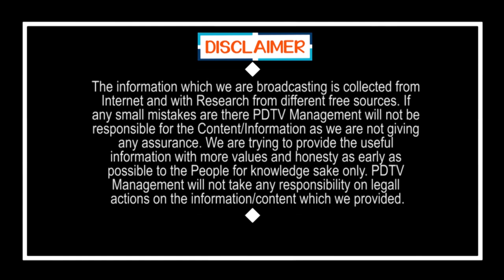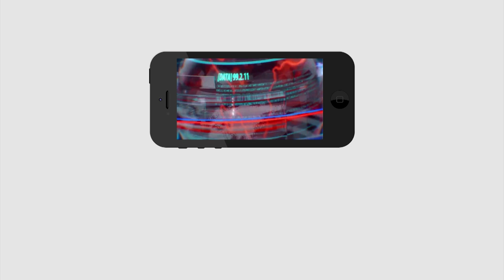Public Comment On Chandrababu | Public Talk | Vijayawada | CM Jagan | PDTV News